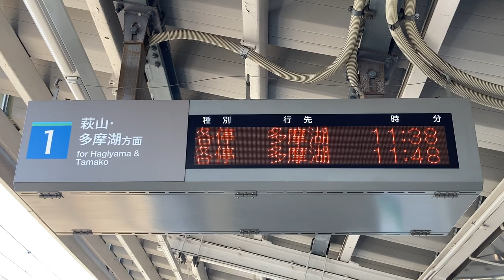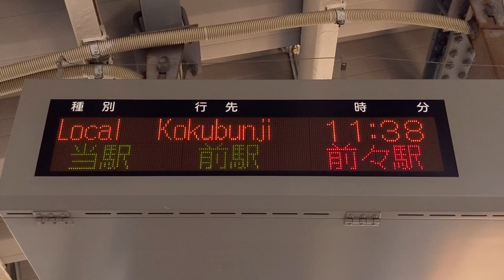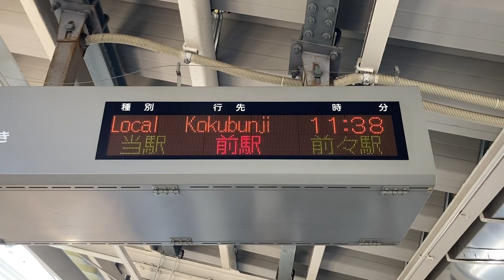西武 一橋学園駅 ホーム 発車標(LED電光掲示板)